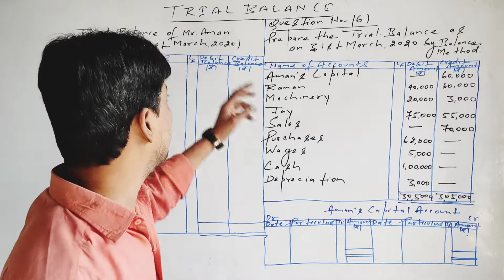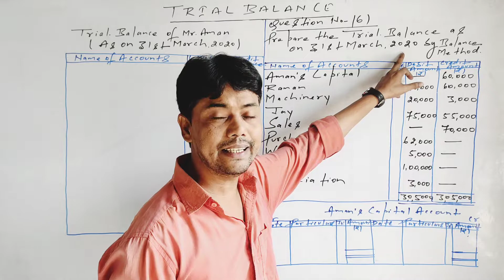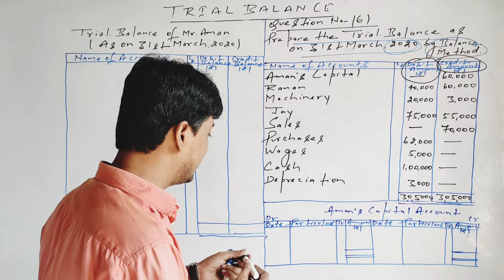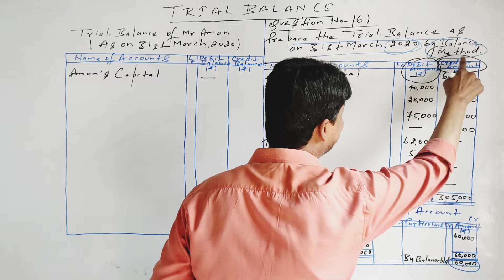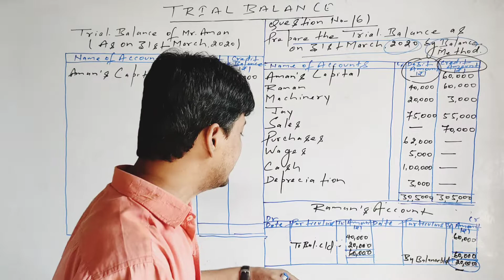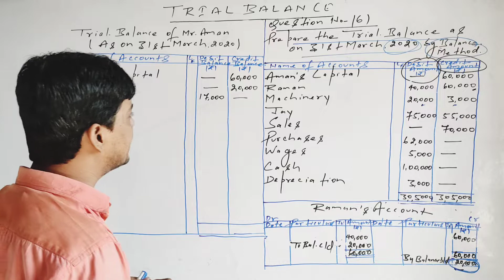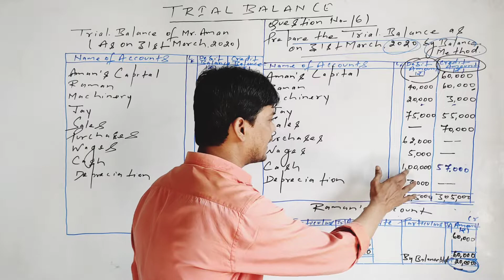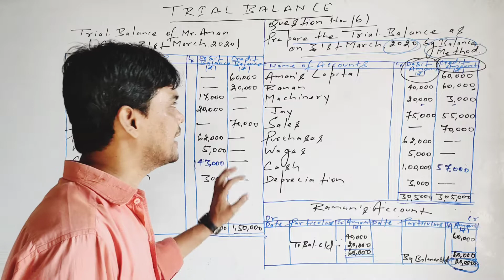| Trial Balance | Practical Question and Solution No - 6 | Class-11th | Accountancy | Dr.S.K.Singh |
| Trial Balance | Practical Question and Solution No - 6 | Class-11th | Accountancy |
Dr. S.K.Singh | Total Method को Balance Method में Convert करना  सीखे |

Book- Edition - 2022-23

Note- Last  में एक Sentence गलत बोल दिए है की Balancing Method को Totalling Method में Convert  किया  गया है |

Class -11th
Commerce Class-11th
Accounts Class-11th
Accountancy Class-11th
Commerce
Sinha Commerce Classes
Commerce Classes
Sinha Commerce
Sinha Sir best Commerce Teacher on Youtube
Rajat Arora
Rajat Arora Videos
Sunil Panday Commerce Videos
Accounts Adda
Commerce Wallah
CA.Naresh Agrawal